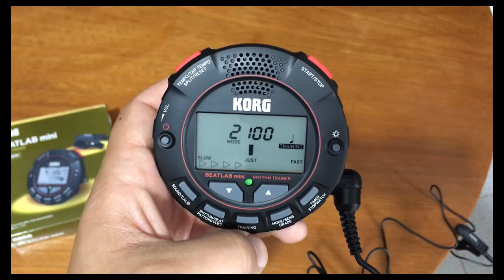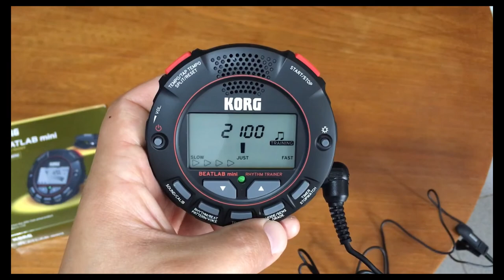Análise Metrônomo KORG BEATLAB Mini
Análise do metronomo da KORG BEATLAB MIni.